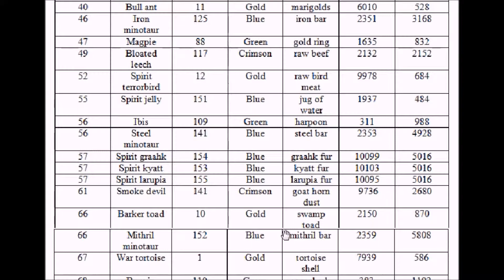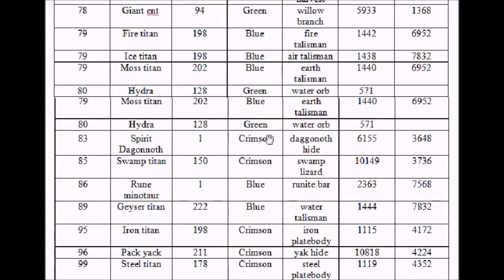DeviousPk - In Depth Summoning Guide